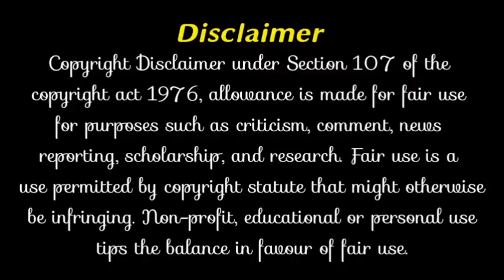டபீர் ஸ்வாமி | உ. வே. சா சொன்ன கதை | கி. வா. ஜகந்நாதன் எழுதிய சிறுகதை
கலைமகள் ஆசிரியர் உயர்திரு கி.வா.ஜகந்நாதன் அவர்களைத் தமிழ் உலகம் நன்றாக அறியும். இணையற்ற ஆசிரியராக விளங்கும் அவர்கள் அவ்வப்போது குழந்தை களுக்காக எழுதிய கதைகள் இவை. தமிழ்த் தாத்தா டாக்டர் உ.வே.சாமிநாதையர் அவர்களுடைய அன்புக்குகந்த மாணவரா கப் பயின்ற ஆசிரியர் அவர்கள் அந்த மரபிலேயே தமிழ் மணத்தைப் பெரியவர் களுக்கு மட்டுமல்ல, இளைஞர்களுக்கும், மாணவர்களுக்குங்கூடப் ஆண்டுகளாகப் பரப்பி வருகிறார்கள். தித்திக்கும் இந்தக் கதைகளை சொல்வதில் மிக மிகப் பெருமையடைகிறேன்.
கதையாசிரியர் - கி. வா. ஜகந்நாதன்
குரல் - விமலாராணி
படித்ததில் பிடித்தது,படித்ததில் பிடித்தது!!!,படித்ததில் பிடித்தது - எழுத்தாளர் நாவலாசிரியர், நாட்டுடைமையாக்கப்பட்ட புத்தகங்கள்,
MotivationStories in TamilforStudents
MotivationStories in TamilforEmpolyees
TamilMotivational Videos
Motivational Videosin Tamil

This Channel.